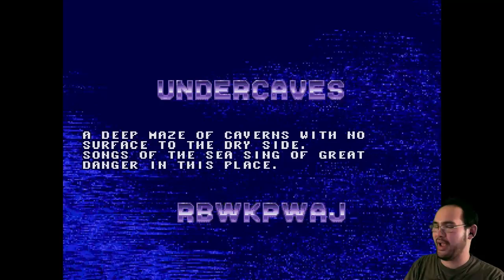Sega Classics Collection (2 of 13)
The Sega Genesis and Mega Drive Classics Collection with commentary.

1. Ecco The Dolphin
2. Gain Ground
3. Golden Axe